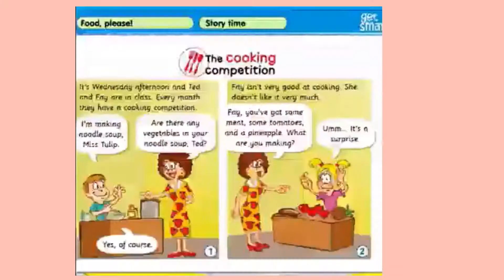Get smart plus 3 I Module 6 Story time page 62 & 63